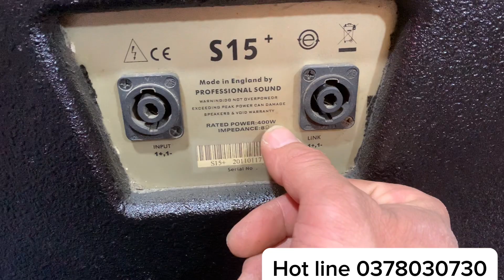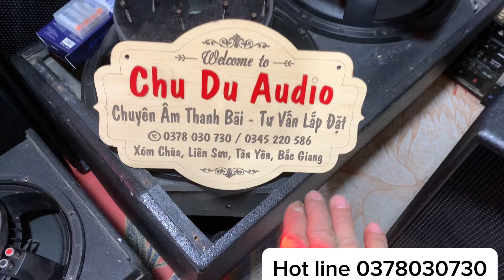Xả kho sub hơi 40 CAF bãi xịn, từ 220 coil 100 đánh phê nhấc người, zin xịn, đẹp, lh 0378030730